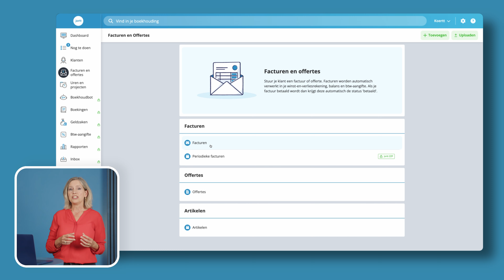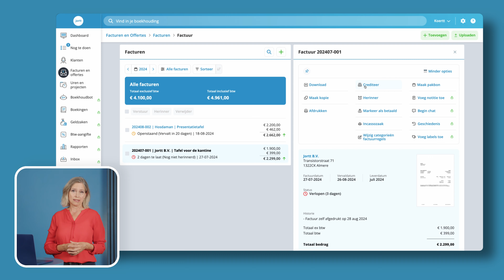Facturen als betaald markeren met Jortt Starter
Gebruik je Jortt Starter dan stuur je alleen facturen met Jortt en markeer je zelf handmatig een factuur als betaald. Zo weet je precies welke facturen je nog moet herinneren.

In deze video laten we zien hoe je dit doet.
Gebruik je Jortt Starter, dan is je bankrekening niet gekoppeld en komen er geen bij- en afschrijvingen in je administratie. Jortt weet dan niet of je klant betaald heeft. Heb je geld van je klant ontvangen dan markeer je zelf de factuur als betaald. Ga naar Facturen en offertes links in het hoofdmenu en klik op Facturen. Je ziet nu je verstuurde facturen. Klik in de lijst op de factuur die je op betaald wilt zetten. Klik op Alle opties en kies Markeren als betaald. Voor de factuur komt nu een groen vinkje te staan.

Stuur je een ideal betaallink mee met je factuur en gebruikt je klant deze om de factuur te betalen, dan zet Jortt automatisch de factuur voor je op betaald. Een iDeal link meesturen kan alleen wanneer je Mollie rekening aan Jortt is gekoppeld.

Heb je een factuur ten onrechte op betaald gezet, dan kun je dit ook weer ongedaan maken. Ga naar de factuur en klik erop. Kies Toon meer en kies dan voor Markeren als niet betaald. De factuur staat nu weer bij de onbetaalde facturen. Betaalt je klant te laat of vergeet je de factuur als betaald te markeren, dan wordt deze getoond als te herinneren facturen.